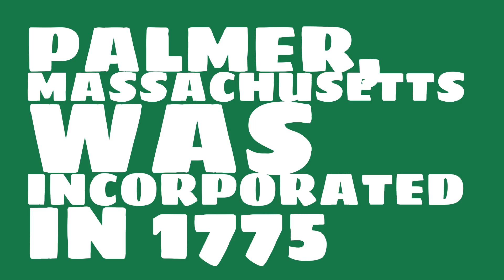When was Palmer, Massachusetts founded?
When was Palmer, Massachusetts incorporated? What county is it in?